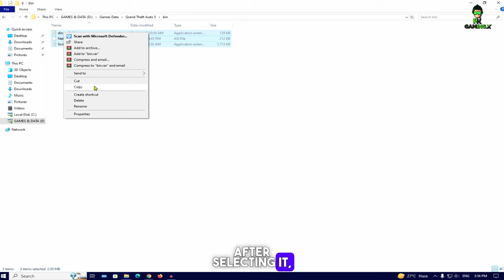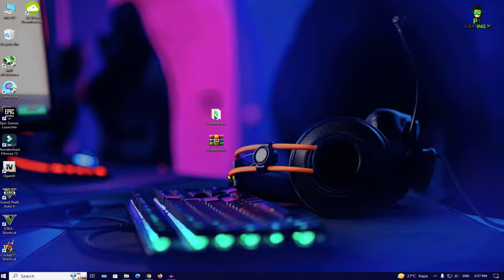How To Fix Menyoo Trainer F8 Button Not Working in GTA 5 || GTA V Menyoo Trainer Not Working Fix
Today I Will Show You To
How to Install MENYOO TRAINER in GTA 5 (LATEST VERSION 2024) STEP BY STEP IN HINDI [Eng Sub]

Mod Requirement;

I'm not the creator of any of the mod listed below!

ON COMPUTER:
Use F8 Button on Keyboard Twice to Activate Menyoo Trainer Mods 2023

ON LAPTOP:
Use FN+F8 Button on Keyboard Twice to Activate Menyoo Trainer Mods 2023

Note:
If You Have Any Issue About This Video,